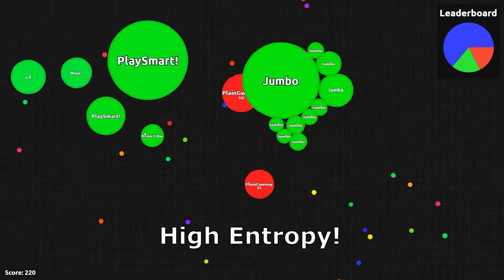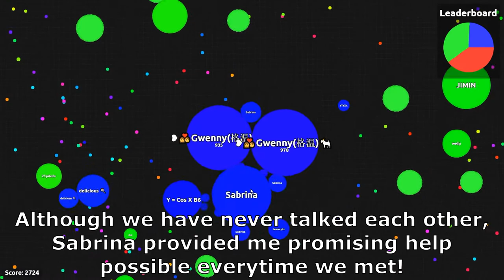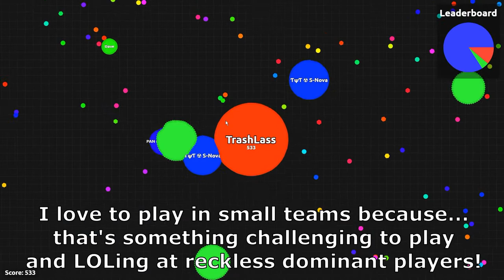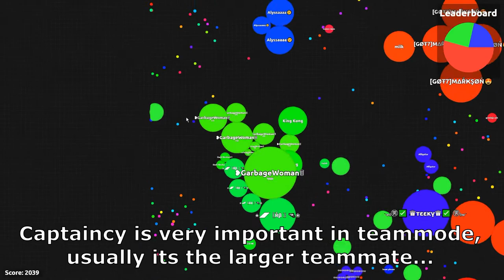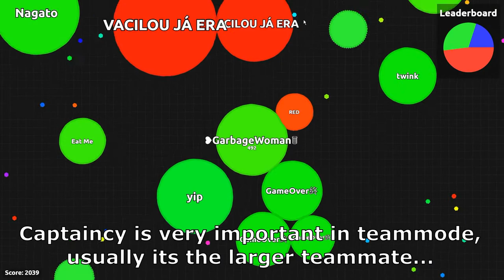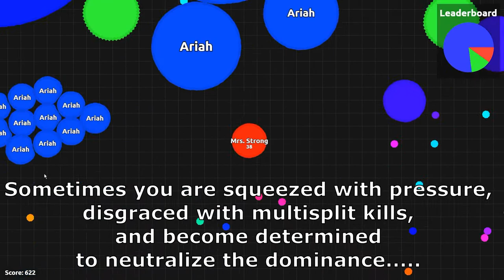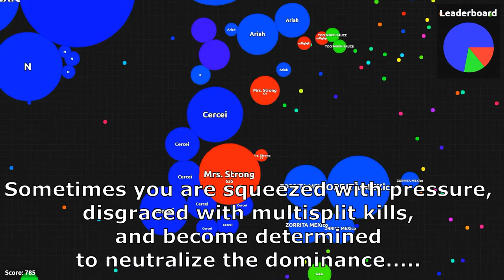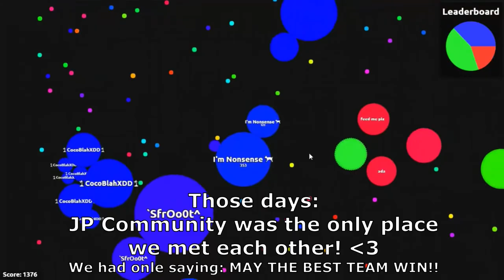Agario Teams Mode: Collage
Few excerpts recovered from a flash drive: all games were played on or before January 2017: hardly played ever since.

A big thank you to all of my friends, there are too many I cannot list one by one. I had to retire with the way that the game was proceeding but I couldn't merely delete these clips when I found them. So here's a digital collage made in a couple of hours, there might be a lot of flaws: but it was an honor to play with all of you in the same game, in the same maps! ♥

0:13 - Universal by Vibe Tracks
4:25 - Warrior Strife by Jingle Punks
5:52 - Greta Sting by Kevin MacLeod
6:14 - Heartwarming by Kevin Macleod